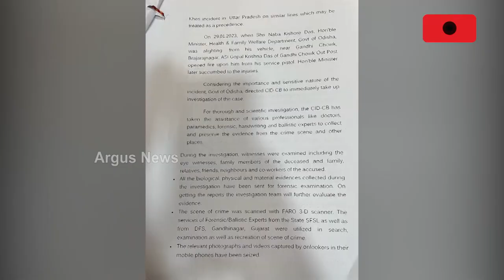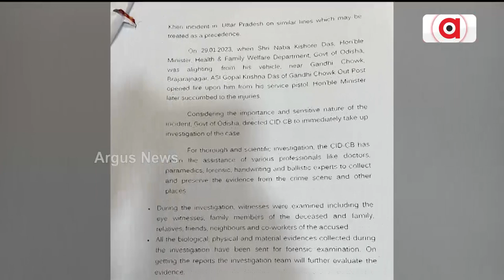High Momentum Seen In Odisha Assembly Over Minister Naba Das Murder Case